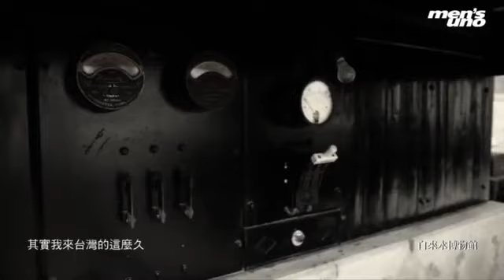高以翔Godfrey gao（551）